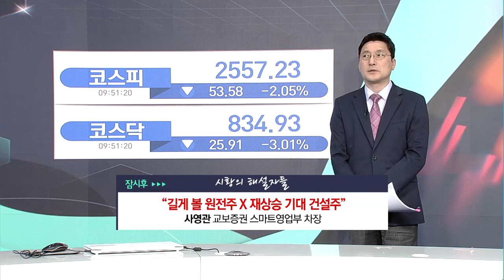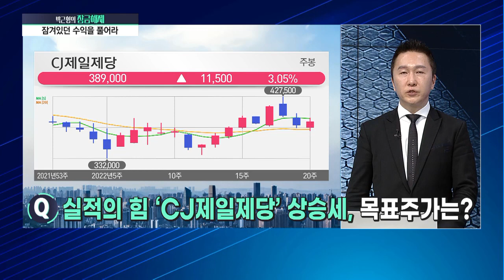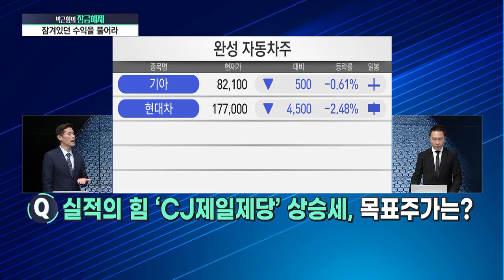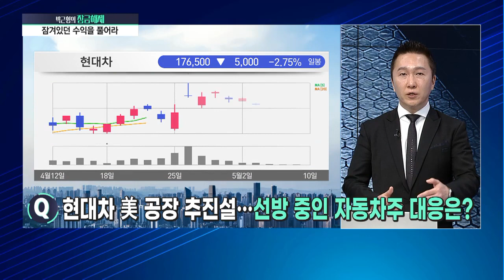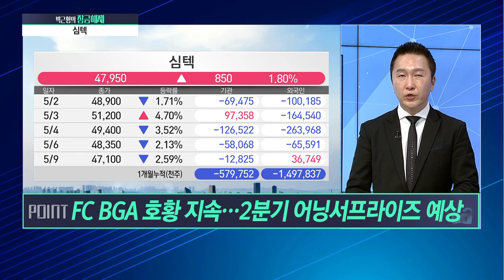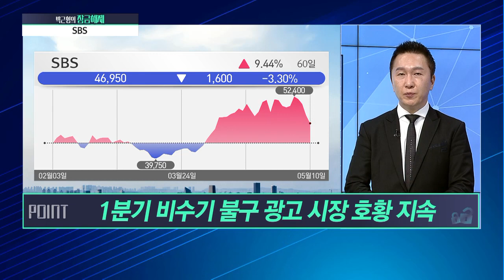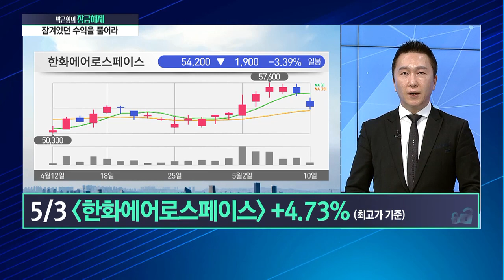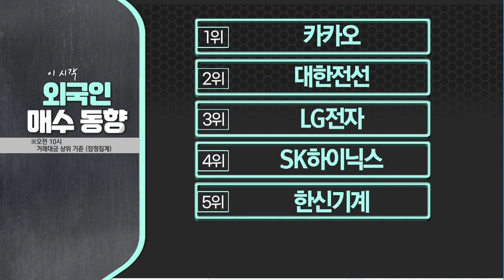[박근형의 잠금해제] 가격 조정? 가치 불변! 2분기도 반도체기판 호황 반등기에 전고점 회복할 종목? / 머니투데이방송 (증시, 증권)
05/10 시장공감 10

Q. 2600 깨졌다… 지금 지켜야 하는 종목 선별 기준은?
Q. 실적의 힘 ‘CJ제일제당’ 상승세, 목표 주가는?
Q. 우주항공청 신설·파격 지원 기대…우주항공주 전략은?
Q. 현대차 美 공장 추진설…선방 중인 자동차주 대응은?

1. 분석해서 잠금해제 → 심텍
- FC BGA 호황 지속… 2분기 어닝서프라이즈 예상
- 제한적인 스마트폰 부진 영향
- DDR5, 모듈PCB 모멘텀 본격 시작
'심텍' 목표가 65,000원 / 손절가 45,000원

2. 분석해서 잠금해제 → SBS
- 1분기 비수기 불구 광고 시장 호황 지속
- 스튜디오S의 가치 부각
- 방송 관련 규제 완화 기대감
'SBS' 목표가 60,000원 / 손절가 47,000원